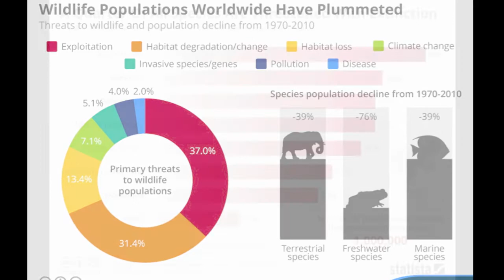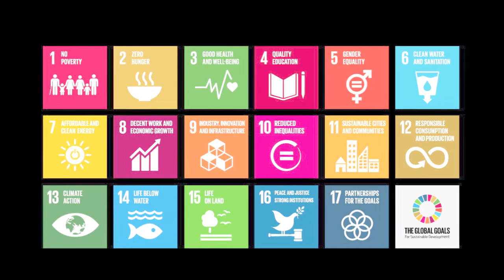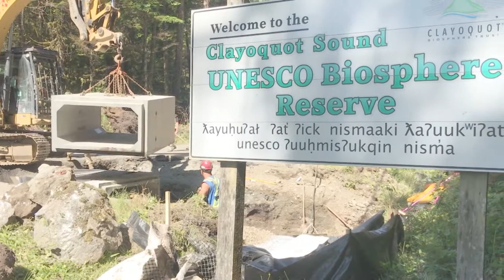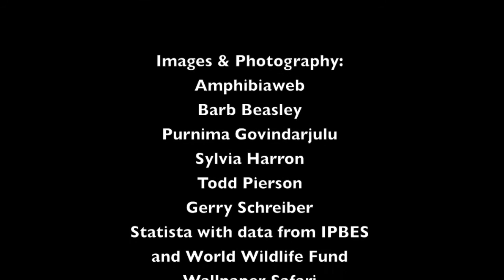Wetland Stewards for Clayoquot & Barkley Sounds and United Nations SDG # 15 Protecting Life on Land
This video shows how the Association of Wetland Stewards for Clayoquot & Barkley Sounds helps to achieve the United Nations Sustainable Development Goal #15 - Protecting Life on Land. Footage highlights the decline of amphibian populations worldwide and work being done at the local level on the west coast of Vancouver Island to monitor populations and address the main threats experienced by frogs and salamanders in our region. These include habitat loss, introduced Bullfrogs, and road mortality on Highway 4 that connects the towns of Tofino and Ucluelet. We show the installation of wildlife culverts under the highway within Pacific Rim National Park Reserve in the summer of 2020. This video is part of a series about SDG actions within the Clayoquot Sound UNESCO Biosphere Region compiled by the Clayoquot Biosphere Trust